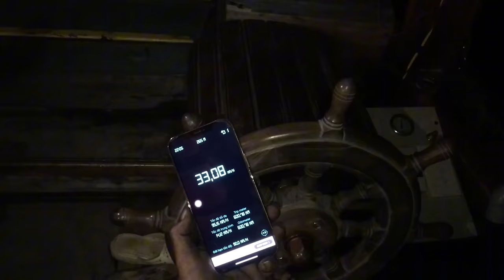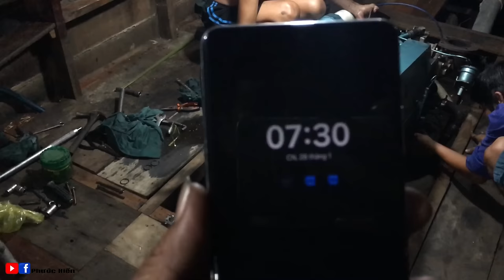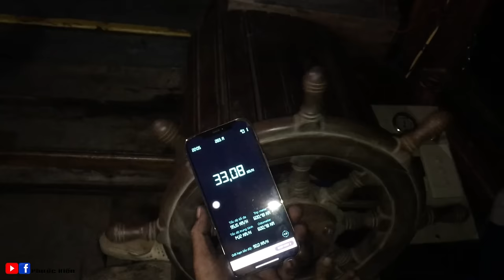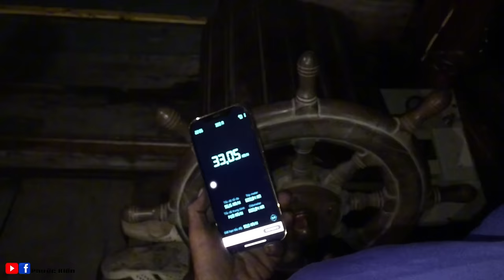Bỏ Tiền Mua Gần 200 triệu Mà Gặp Máy Bùa Phép Của Pháp Sư Như Này.Lộc Đã Cố Gắng Hết Sức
Bấy Lâu Nay Có một số thành phần Hqy moi móc lộc
nói rằng máy ngta mới mua bãi về mà Lộc chỉnh nói trật tăng,thật sự Ae mình không muốn nói đồ bãi chắc zin không hay bị luột hết.Và video này là minh chứng cho các Rỏ về đồ bãi
Bản quyền thuộc về Phước Hiển Channel.  Nghiêm cấm sao chép dưới mọi hình thức